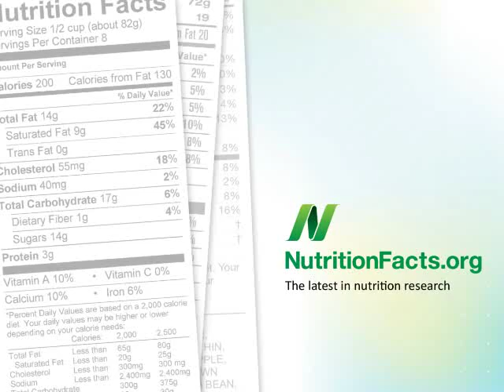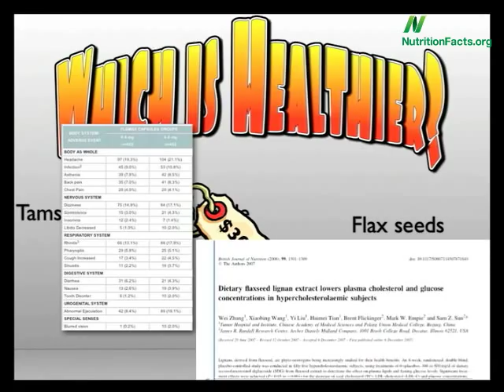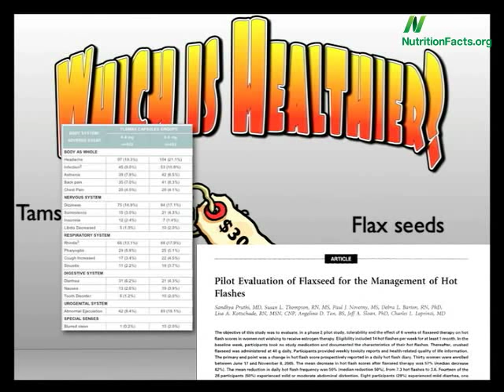Just the Flax, Ma'am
DESCRIPTION: Ground flax seed consumption may decrease breast cancer risk by slowing one's menstrual cycle. It may also control prostate enlargement as effectively as the leading prescription drug. Have a question about this video? and I'll try to answer it!

Image credit: waferboard/ Flickr